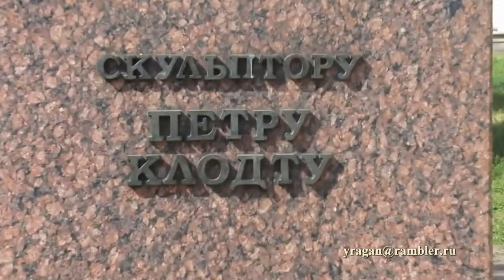Памятник П.К. Клодту Санкт-Петербург